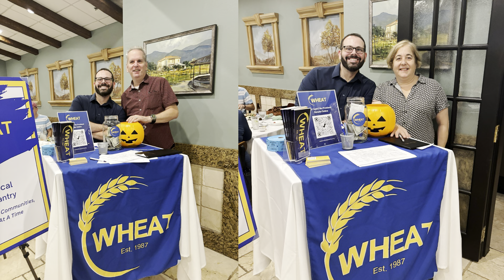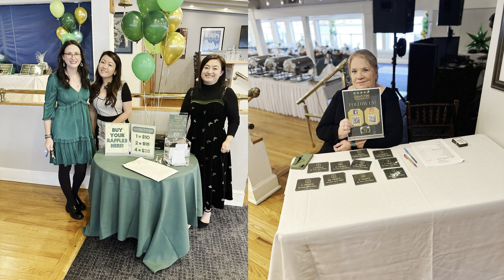10 29 weekly wrap up 2